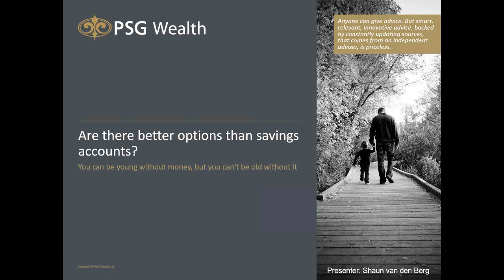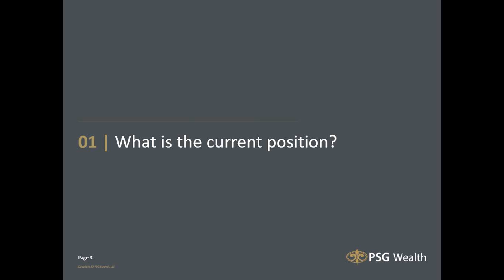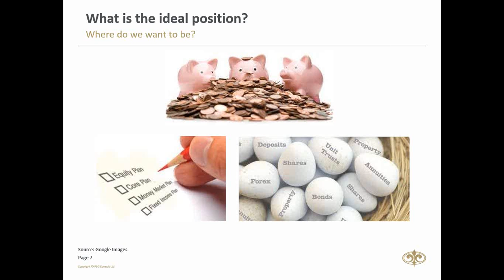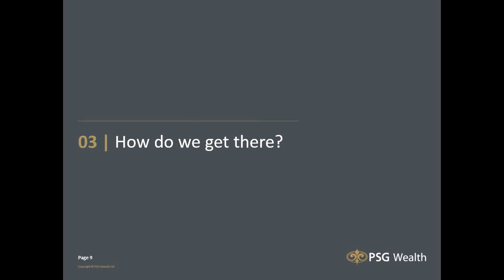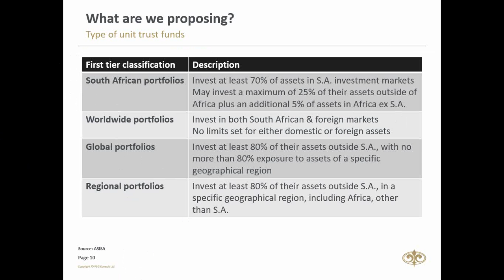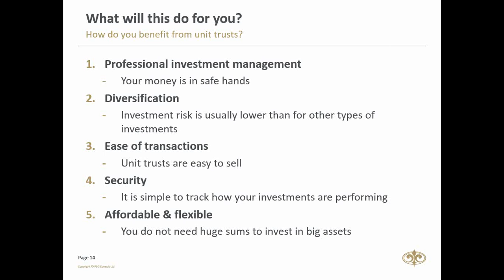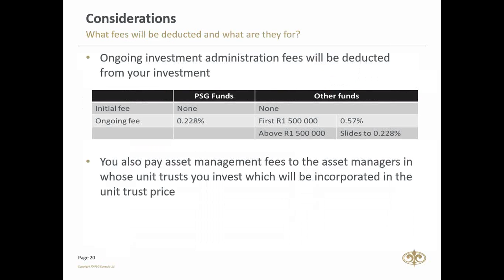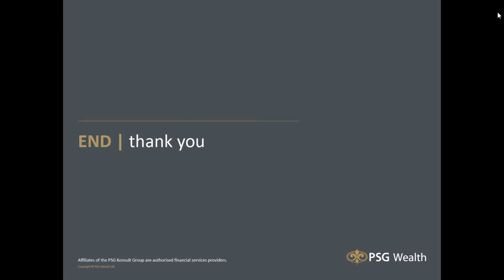Are there better options than savings accounts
Opening a savings account is the first step towards reaching your financial goals. Savings accounts are ideal for building a nest-egg and ensuring financial discipline. Savings accounts are not the best place to invest your money if you are looking for high returns though, especially in today's high inflation rate environment. In this webinar we discuss the many alternative interest-bearing investments that can be much more lucrative than a savings account.